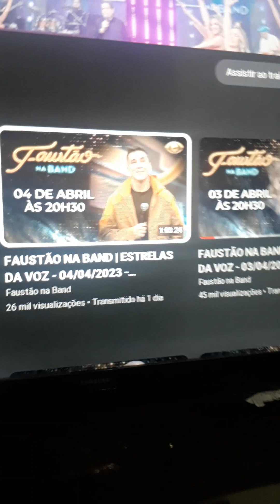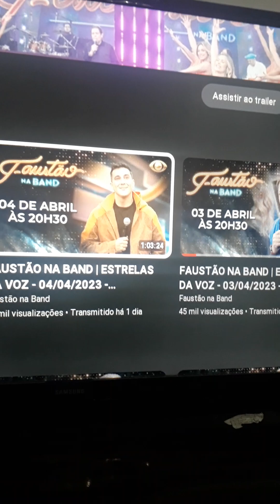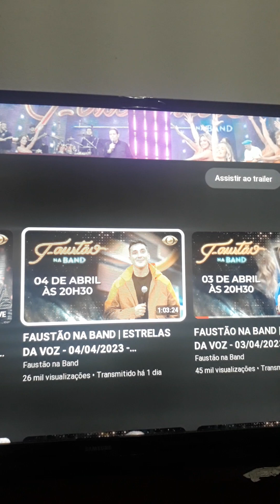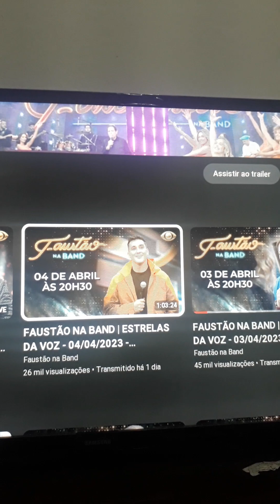fui me gabar com a folga de ter o programa em reprise Faustão deu o troco rsrs mas abaixo no link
consegui o melhor da festa!